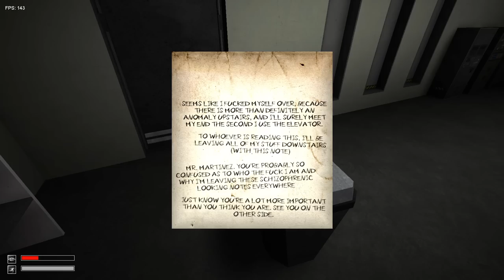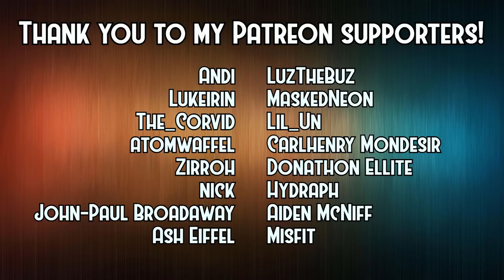SCP:CB Terror Hunt Mod v4.4 - Part One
Outro Music: Brave New World by Karl Casey @ White Bat Audio